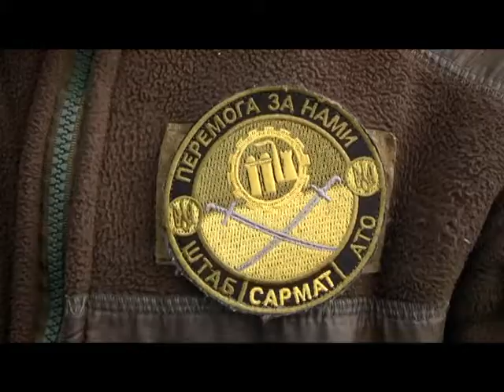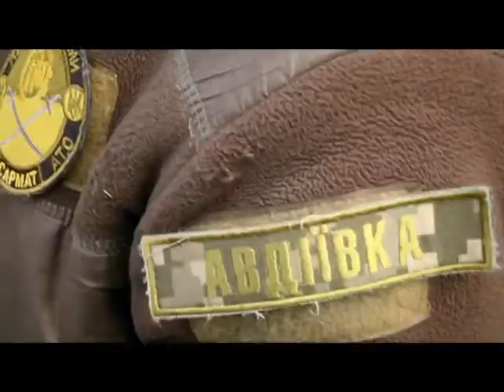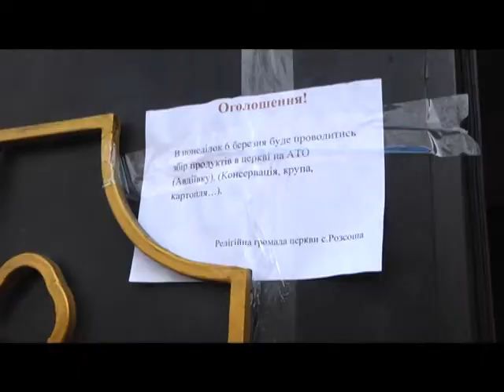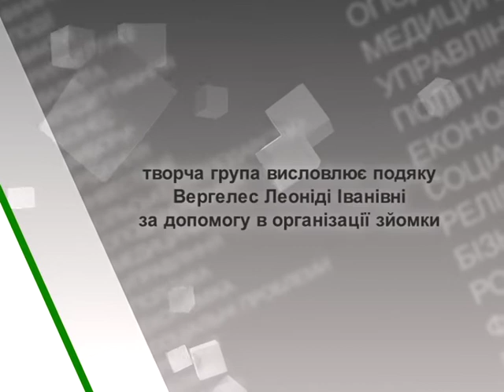Деталі (Картопелька для бійців) 29.03.17